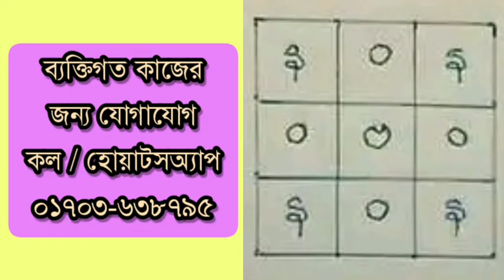বিয়েতে ছটফটিয়ে রাজি করানোর তাবিজ || প্রেমিক প্রেমিকাকে বিয়েতে রাজি করানোর নকসা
বিয়েতে রাজি করার তাবিজ